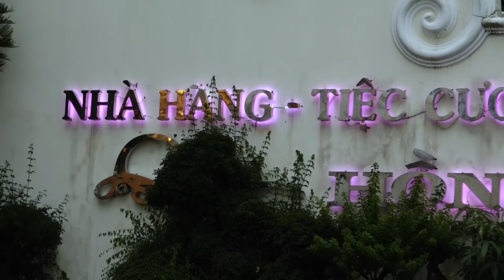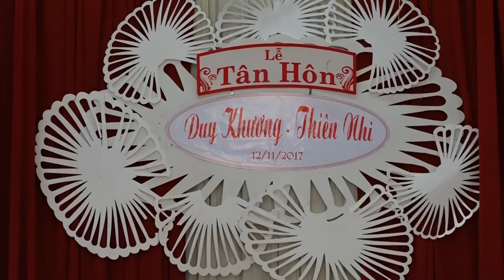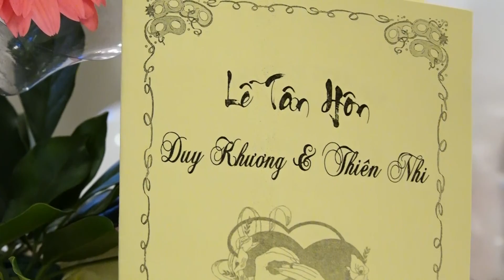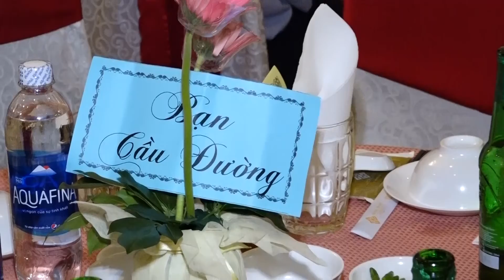KHUONG NHI B